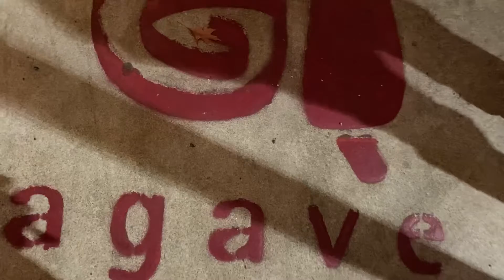A DAY IN THE LIFE OF A SET DESIGNER in ATLANTA [Ep. 4] Neleylonglegs: THE WEEKEND CHRONICLES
Hey y’all. On this episode of Neleylonglegs: The Weekend Chronicles, we are celebrating our Sagittarius loved ones! ENJOY THE FESTIVITIES